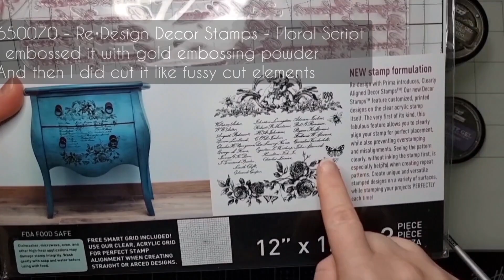BEAUTIFUL FREEDOM - Mixed Media Canvas by Sanna Suomalainen